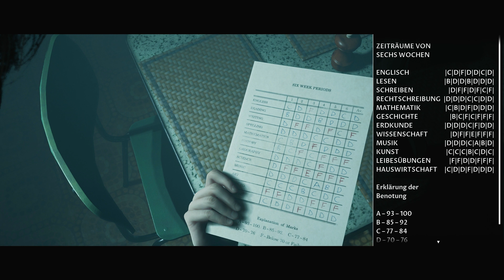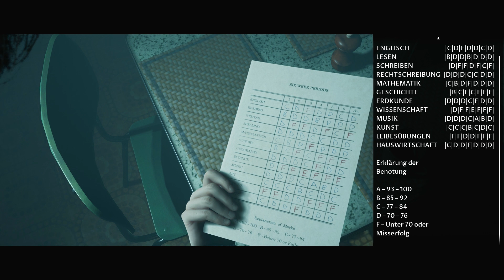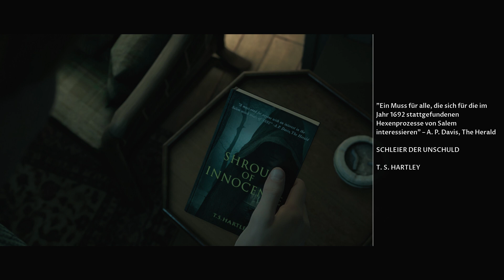Little Hope Gameplay Deutsch #01 - Die Hexenprozesse von Salem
The Dark Pictures Anthology Little Hope Gameplay Deutsch Let's Play by KeysJore
Let's Play Little Hope German

►Mein Equipment:
The Dark Pictures Anthology Little Hope Deutsch - Let's Play Man of Medan Deutsch - German/Deutsch Walkthrough Gameplay
Let's Play - Little Hope Deutsch Gameplay with Commentary (German/Deutsch)